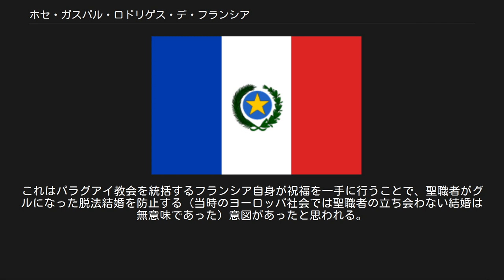ホセ・ガスパル・ロドリゲス・デ・フランシア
ホセ・ガスパル・ロドリゲス・デ・フランシア・イ・ベラスコ（José Gaspar Rodríguez de Francia y Velasco、1766年1月6日 - 1840年9月20日）は、パラグアイの政治家、初代元首。
フランシア博士（Dr. Francia）とも。
 パラグアイの独立運動を指導し、初代元首である執政官を務め、独裁政治を敷き、先進的な政策を推進した。
パラグアイの1万グアラニー紙幣に肖像が使用されている。
 アスンシオン近郊のヤグアロン 出身。
ブラジルから渡ってきたポルトガル人を父に持ちまじめな性格に育つ。
聖職者になるためにリオ・デ・ラ・プラタ副王領のコルドバのコルドバ大学に入学して神学（カトリック）の学位を取得し、この時に得た学位により、終生博士（Doctor）を名乗った。
その後スペインからの独立運動に参加しパラグアイの指導者となる。
 1811年にマヌエル・ベルグラーノ率いるブエノスアイレス軍がパラグアイ軍に破れ、5月15日にパラグアイが独立を宣言すると、パラグアイにおける数少ない高等教育修了者の一人として独立運動に参加し、その後指導者としての地位を固めた。
1814年に任期3年の過度に権力が集中した執政官に就任し、1816年には終身執政官となった。
 独裁化が進むフランシアに対して1820年に暗殺計画が発覚したが、この計画未遂に終わった後、翌1821年に首謀者ら73人を処刑して権力基盤を固めた。
終身執政官としてのフランシアは1824年に議会を解散させ、大臣も任命せず、裁判所もなしに26年間、3人の重臣を従えてパラグアイに君臨した。
 晩年には暗殺を恐れながらも1840年に自然死した。
盛大な国葬が行われたが、墓はまもなく何者かによって暴かれた。
 フランシアは、パラグアイの権力を一手に集めて独裁を行う一方、当時としては最先端の概念である保護貿易を行い経済発展に力を注いだ。
さらに、混血を奨励し国民のメスティーソ化を進めることで無理やり人種別の階級社会を破壊するなど、現在にまでつながるパラグアイの体制の先鞭をつけた。
フランシアの事績はトーマス・カーライルの『英雄崇拝論』（1841年）にて言及されている。
 彼はカウディーリョとしてルソーの『社会契約論』に基づく社会の構築を目指し、ナポレオンやロベスピエールのように振舞った。
 一見ただの強権的独裁に見える政策により、フランシアはラテンアメリカにおける最初の近世（ポスト中世）的社会の構築を達成した。
当時イギリスのみが行っていた保護貿易政策をとることによって、国内産業の発展に先鞭を着けた。
フランシアは、パラグアイ国民に国内産の製品しか買うことが出来ないようにすることで、その後20世紀初頭にヘンリー・フォードが編み出した「労働者に彼らが作った製品を買うことが出来うる給料を与える」という考えを実践したのである。
 一方で、この鎖国政策はイギリスの「世界の工場」たる地位への反逆とみなされた。
イギリスはブラジルとアルゼンチンという新興工業国を支援し、パラグアイを圧迫した。
 これによって、フランシアの死後、1864年に三国同盟戦争が勃発する。
この戦争によりフランシアが作り上げた保護貿易と国内産業発展を進めるパラグアイはイギリス製品を買わされる「市場」に転落する。
この結果、今日にいたるまでパラグアイの経済はフランシア時代に達した国際的水準を回復できないでいる。
 フランシアは対立者の追放と高等教育の廃止を行い（一方で初等教育の充実は進められた）、新聞や郵便といったインフラストラクチャーの発展も阻害した。
また、宗教裁判所を廃止し、代わりに秘密警察を創設した。
こうした独裁的な政治は、アルゼンチン等のパラグアイの独立を認めない国々から国土を防衛する為の巨大な軍隊が必要だとフランシアが考えていた為であった。
 こうしたスパルタ的な国家建設を志向したフランシアは、個人の過度の所有や祝祭といったものに反対であった。
彼は蓄財を行わず、あまった給料を国庫に返還した。
徹底的な鎖国政策を敷き、移民・貿易の禁止を行った。
この政策により国債の増加を防ぐだけでなく、この新しい国家への干渉、特にヨーロッパの近代国家からの干渉から逃れる事に成功した。
 フランシアはカトリック教会を統制する事にも成功し、1824年...